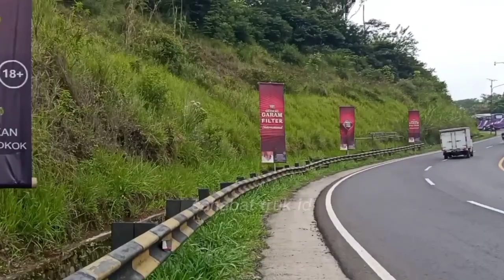Telah terjadi aksi kejar-kejaran !!! Bus Sumber jaya di kejar RR trans, Pepet habis bus Primajasa